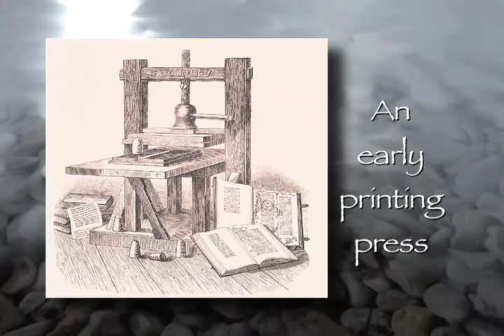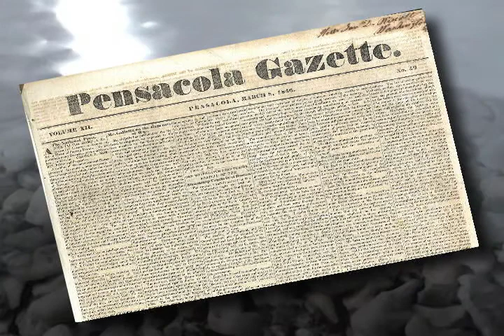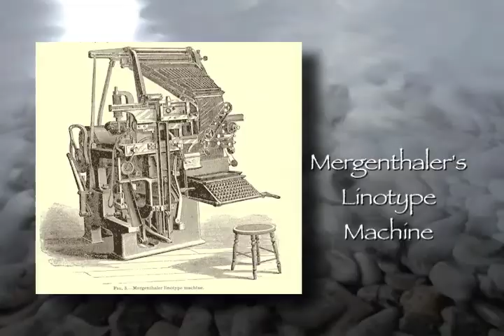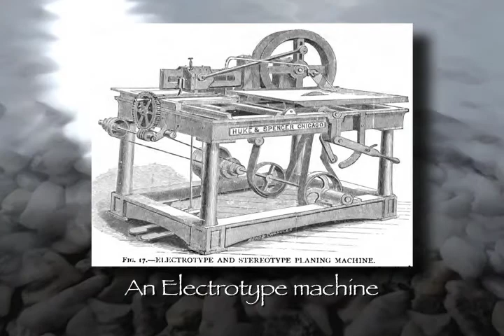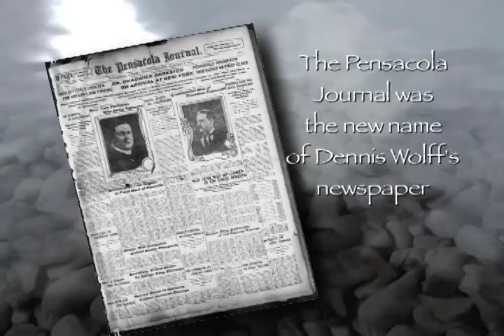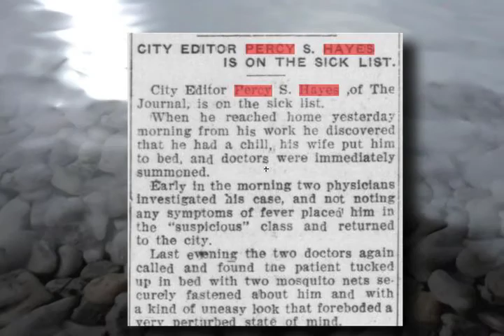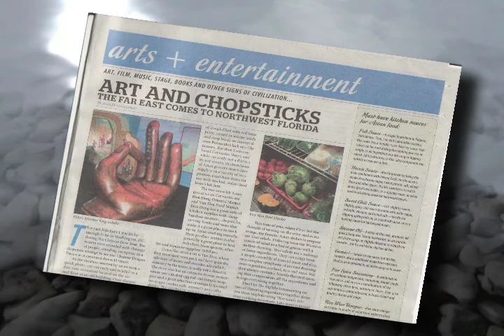John Appleyard Presents Pensacola History, Ch. 21, Ep. 1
16th to 20th century
Chapter 21: Newspapers
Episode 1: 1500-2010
(15 minutes)